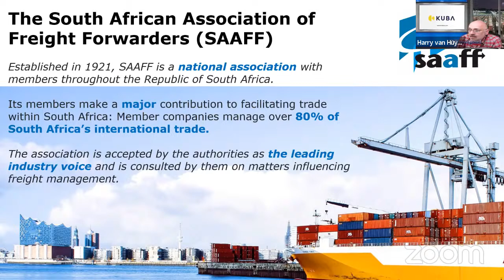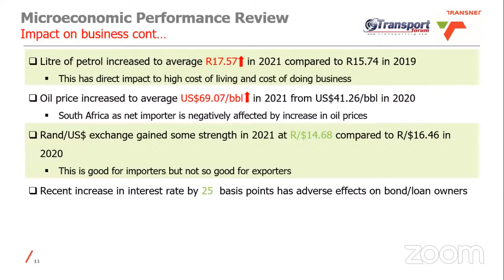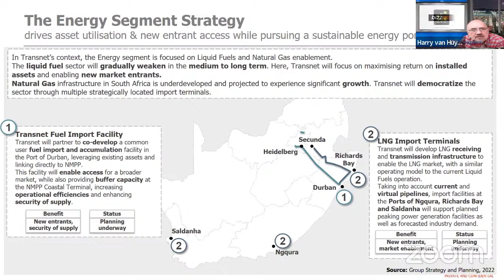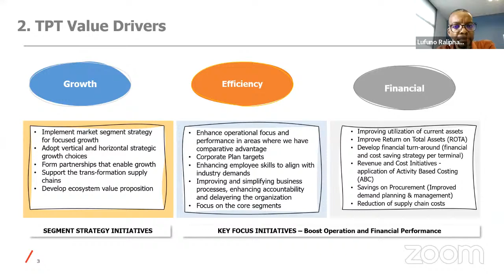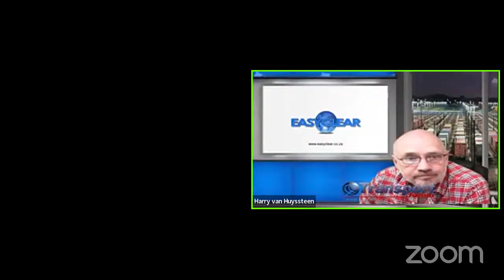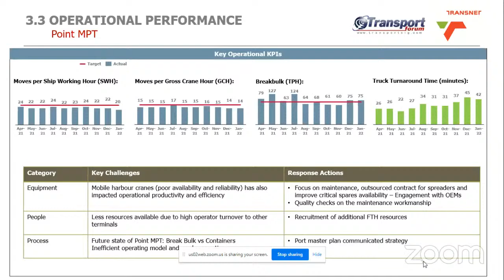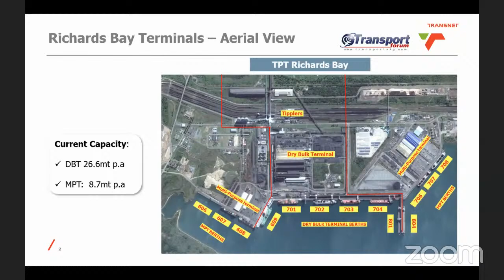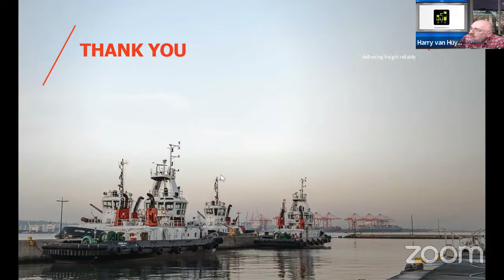22 February 2022 -Transnet Port Terminals -Reinvigorating for Competitiveness and future growth